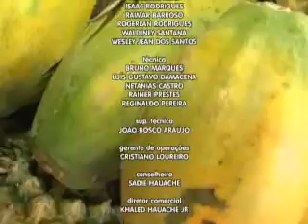3ºBLOCO JORNAL 20122011